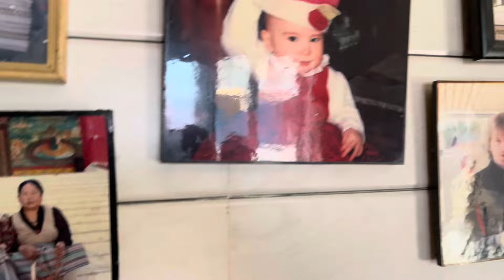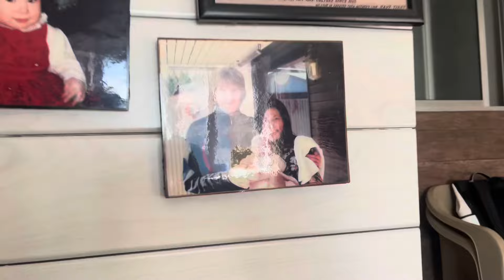Meet my grandparents